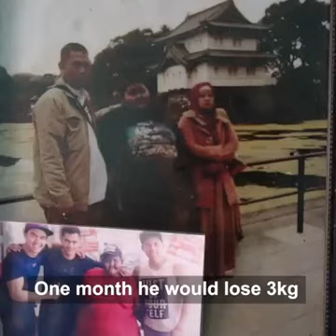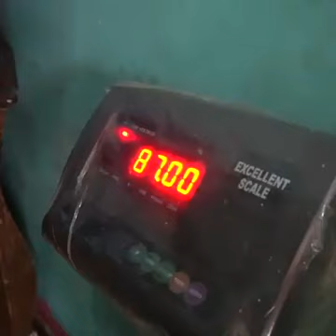World's Heaviest Child Loses 192 Kg (Njeriu me I trash ne bot me 192 Kg)